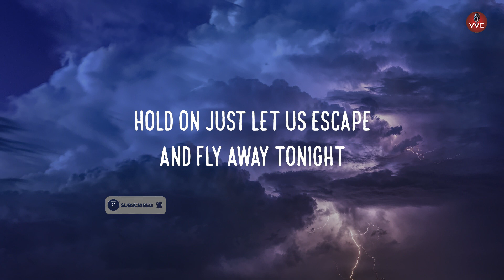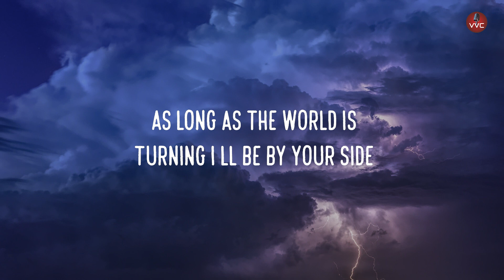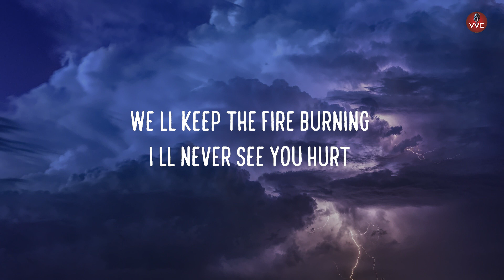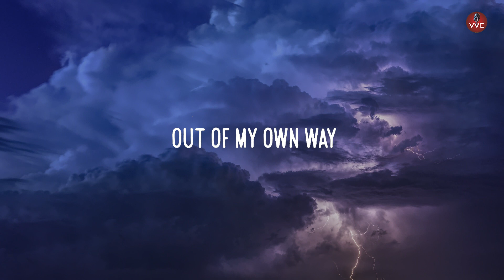Forever - Vanze ft. Brenton Mattheus (Instrumental)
📝 Lyrics:

[Verse 1]
I see the light inside you
Brighter than the skies
Hold on just let us escape and
Fly away tonight
We have the world in our side
And I know together we'll be alright
And you'll see, forever we will go
Ooh

[Drop]
Ooh

[Verse 2]
We are forever learning
One step at a time
As long as the world is turning
I'll be by your side
We'll keep the fire burning
I'll never see you hurt
(I'll never see)
You know I can't explain it
In a way of words

[Bridge]
We both know that you'll understand
And you'll see if you take my hand
And I'll go out of my own way
For you
For you
I'll go
Out of my own way

[Drop]
Ooh
Ooh